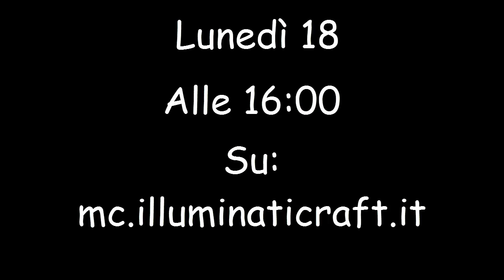Minecraft Lucky Wars #107 - Miniraduno su minecraft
Lunedì 18
Alle 16:00
Su mc.illuminaticraft.it